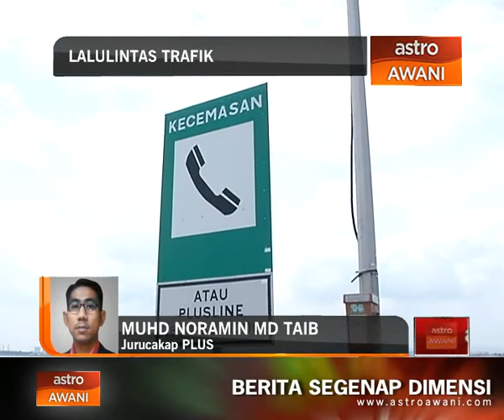Perkembangan lalulintas trafik lebuhraya hari pertama raya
Sudah bersedia di talian jurucakap Pusat Kawalan Trafik (TMC) Muhd Noramin Md Taib PLUS jurucakap PLUS, bagi mengetahui perkembangan lalulintas trafik lebuhraya.